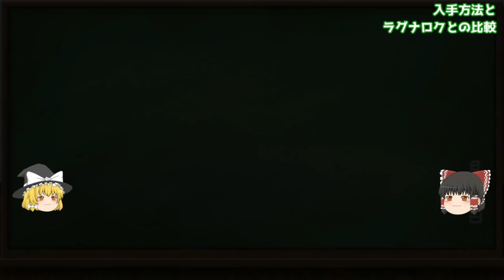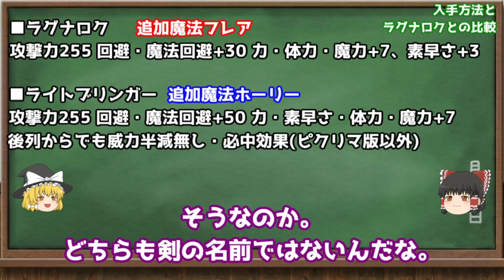FF6 最強の防具!? ライトブリンガー 徹底解説 ラグナロクとの違いとは!? ゆっくり解説 ピクセルリマスター Pixel Remaster 解体真書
FF6の剣「ライトブリンガー」についての解説です。
ピクセルリマスター版で挙動が違う点もありました。

00:00 概要
02:12 クリティカルと後列からの攻撃
02:54 必中効果？
03:44 追加魔法ホーリー
04:41 剣自体は無属性
05:05 Vコーディー
06:11 みだれうちの注意点
07:08 入手方法とラグナロクとの比較
09:58 追加フレアと追加ホーリーの比較
10:37 二刀流での不思議現象
11:59 アルテマウェポンとの比較
13:08 バリアントナイフとの比較
13:53 装備可能キャラ
14:22 回避の仕方の違い

『ファイナルファンタジーVI』

ぶっ壊れ武器 バリアントナイフ 徹底解説 その強さの秘密とは!? 解体真書

強化８竜 オメガウェポン 魂のほこらの紹介 ソウルオブサマサや皆伝の証も量産!? リメイク版

実績100％の取り方 隠し宝箱・隠しアイテム・隠し魔石・チョコボの森など

ピクリマ版 ライトブリンガー、ソウルオブサマサを量産できるバグ技 裏技

ピクセルリマスター版のレビューと変更点 第２回 ファルコンの飛び立ち